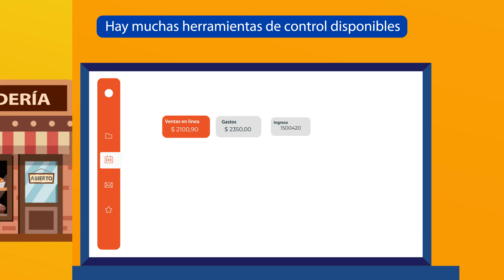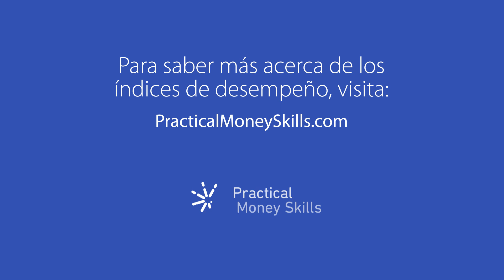Indicadores del Desempeño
Establece metas para tu negocio y los mecanísmos para medirlas